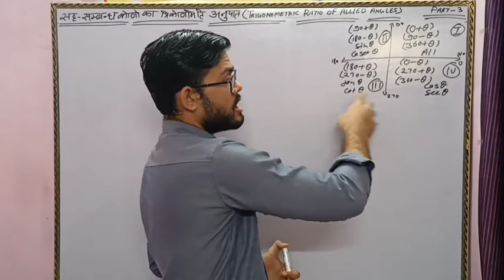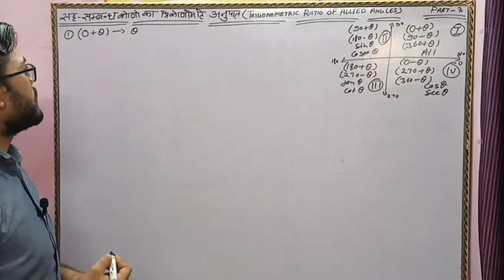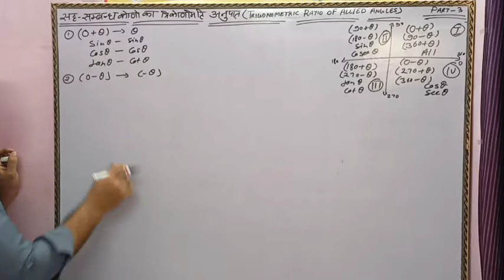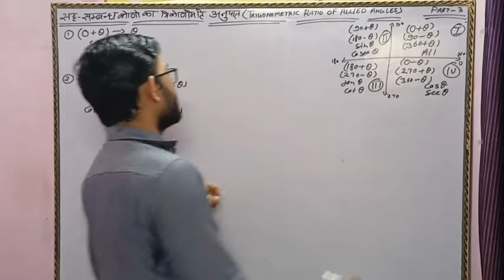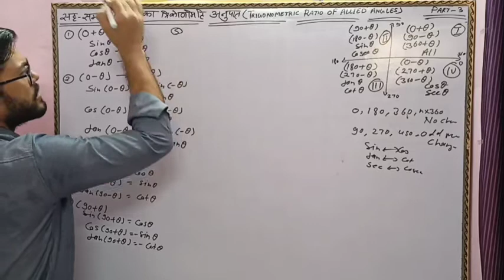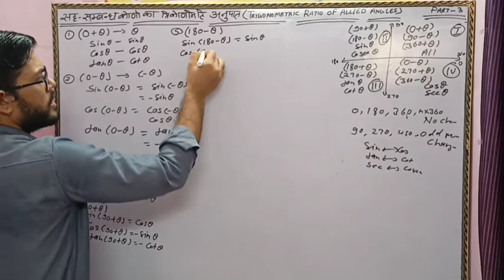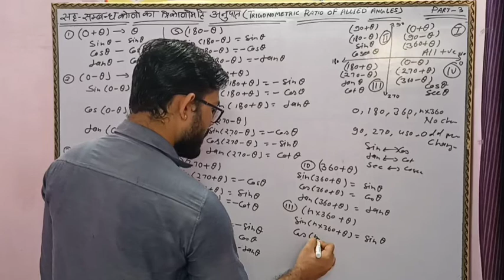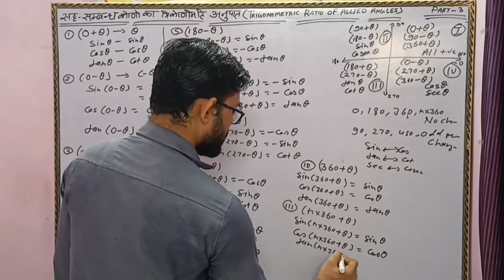Part-3 Trigonometry (त्रिकोणमिति) For All competitive Exams By Rishi Sir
Trigonometry is one of the most important part of competitive examinations including SSC CGL and others.
We can find these questions in almost all government exams excluding banking exams.
Apart from this, the syllabus for trigonometry covers topics such as basic trigonometric equations, height, & distance, measurement of angles, and radian etc.